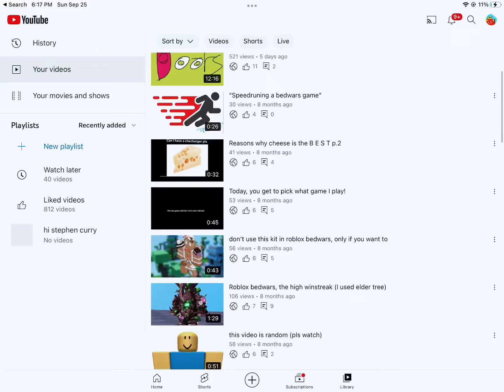Thanks so much!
Thank you so much, my doors video blew up!